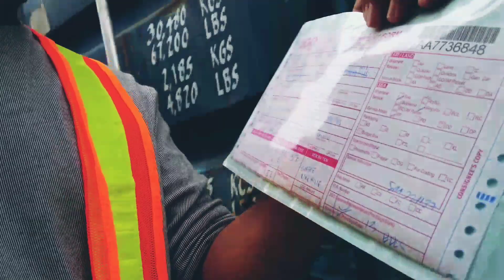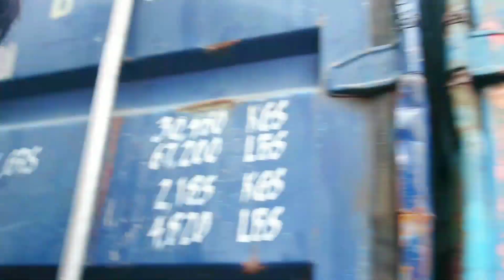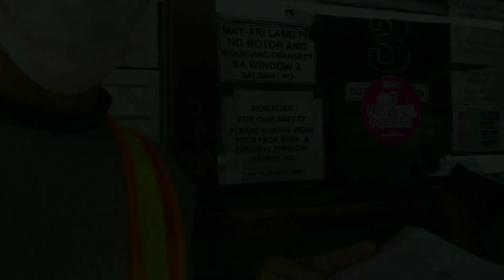DIY mag padala ng gamit sa 2GO /manila to cebu /paano at magkano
hello mga ka guys wag na kayong maki pila sa mga  truck sa labas ng kalsada papasok ng pier Kungay Dala kayong sasakyan, diritso lang kayo pumasok sa gate at mag tanong sa guard. sa gate zaragosa kayo pumasok sa tapat ng jolly bee..13box mga ka guys umabot sa 4k ang nabayaran namin, kayo mismo ang mag lalagay sa container van ng mga ipapadala niyo mga ka guys ,, kaialngan lang muna na maka kuha ng gate pass at pumunta sa counter para ma kuha ang container number . merong nererentahan sa safety vest sa labas, magsauot nalng kayo ng sapatos.. para maka pasok, so yong lang mga ka guys, thanks you for watching..